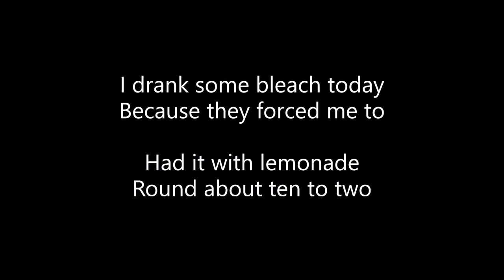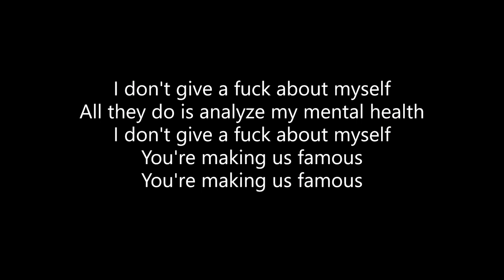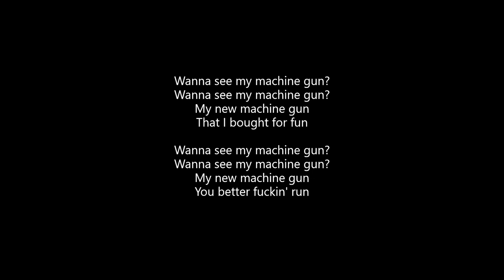YUNGBLUD - Machine Gun [F**k the NRA] (Lyrics)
ALL CREDITS TO YUNGBLUD!